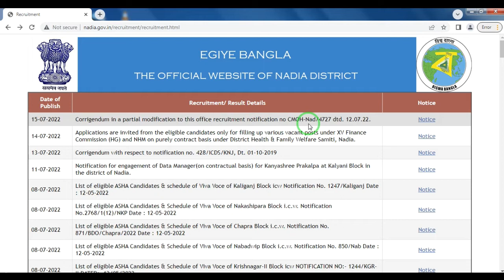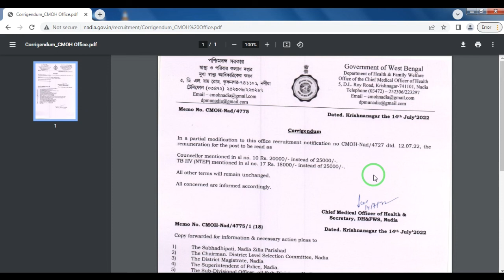West Bengal Recruitment 2022, nadia district job vacancy, wb job vacancy 2022, nadia district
Corrigendum in a partial modification to this office recruitment notification at Nadia District.

Topic Covered:
corrigendum notification